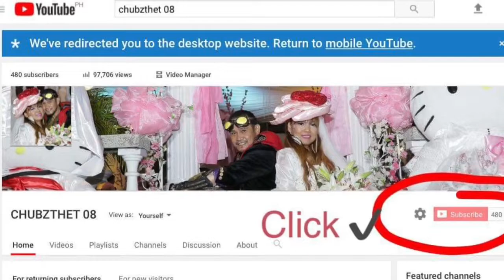HELLO KITTY MAIL TIME 271 part 1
Official hashtag

VIDEO & MUSIC EDITOR:
iMovie
VIDEOSTAR
SNOW